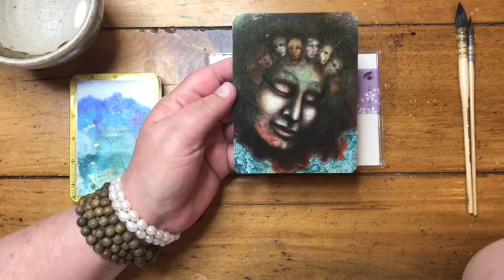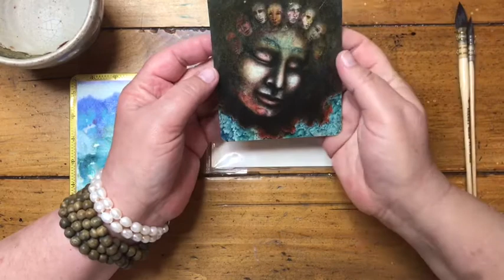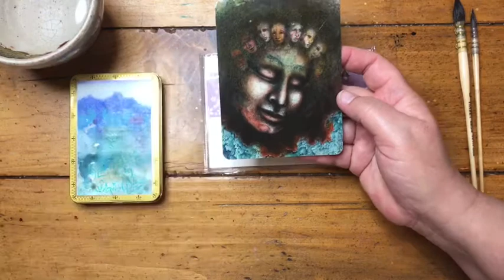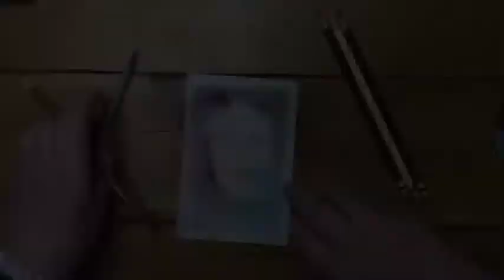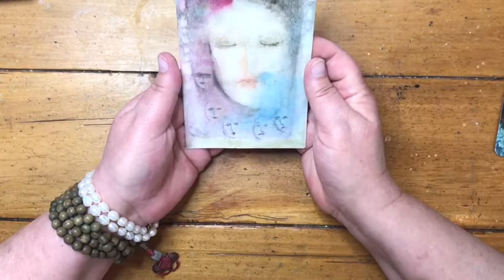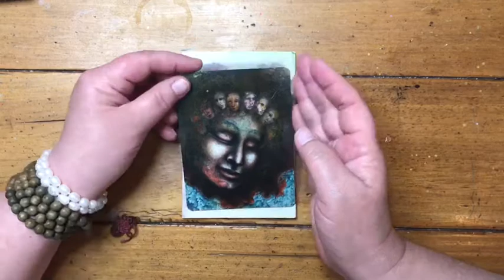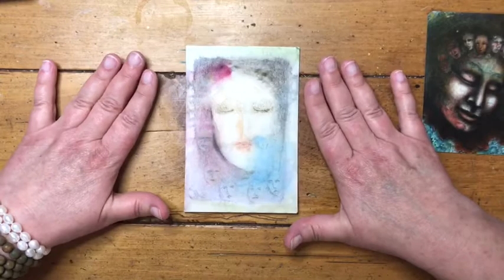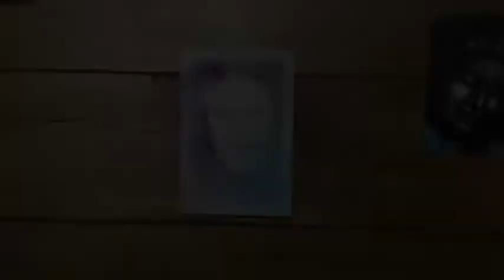Many Facets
Deck: Soul Cards 1

I hope this is an intimate conversation, where I can share my thoughts about how I practice Dandelion Lessons, what they mean to me, and how I hope you will make them your own.  Please use the comments below to offer your own thoughts, or shoot me an email at kateri.ewing at gmail.

Dandelion Lessons is a work-in-progress of a multi-media experience by Kateri Ewing, for all who wish to create a daily art and creativity ritual in their life. Look for more news on this project later in 2018.

The makers I mentioned:

Earth Mineral Arts: search their name on Etsy.com
Stoneworks Mill: search for them on Etsy.com

Check out my classes on Craftsy.com! They are all meant for beginners :)